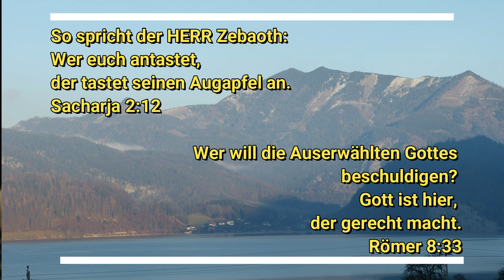LL30.11.2020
Sacharja 2:12 & Römer 8:33